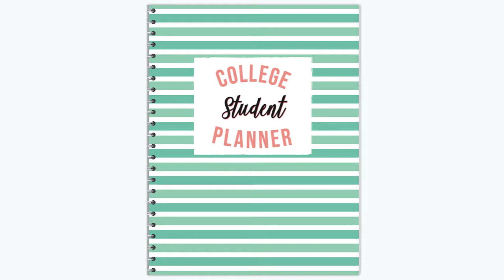College Student Planner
College Student Planner If you are looking for a College Student Planner template you can sell or giveaway, then watch this video to learn how you can get your own College Student Planner